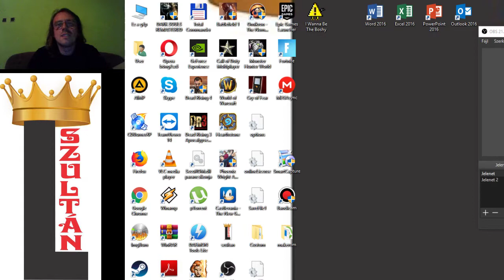GOBLINOK ÉS MASINÁK 3. RÉSZ Dungeon Siege Hard végigjátszás #23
Most jött csak a neheze, mivel a robotok sokan voltak és brutálan támadtak. Nehéz volt a bossig eljutni.